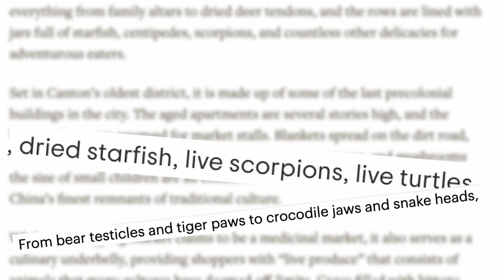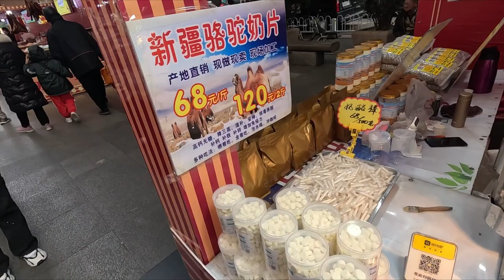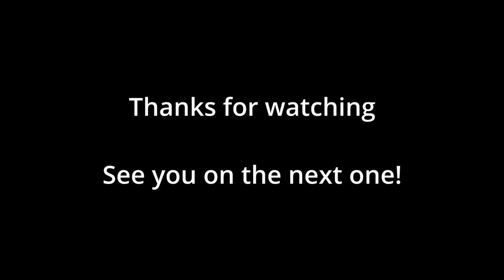I explore a Chinese medicine market in Guangzhou, China (Qingping Market) | Guangzhou Vlog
I visit a traditional Chinese Medicine Market in the heart of Guangzhou, China.  I read many articles about how the Qingping Market is a medicine and herbal market, but it also serves as a culinary underbelly, providing shoppers with products that many cultures have deemed off-limits, however the stories I read didn't really come to fruition when I visited..
I then went on to visit the Huangsha aquatic product trading Market.  Hope you enjoy!

Apologies if I mis-pronounce any of the place names.